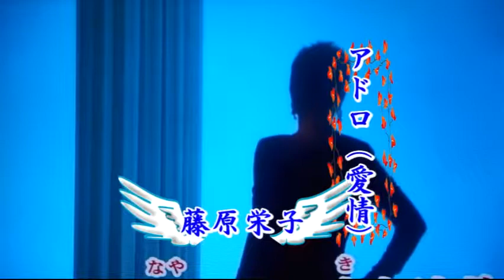藤原栄子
説明ミキカラオケ同好会発表会南部センター大ホールで
なっしょういたしました。」よろしくおねがいいたします。